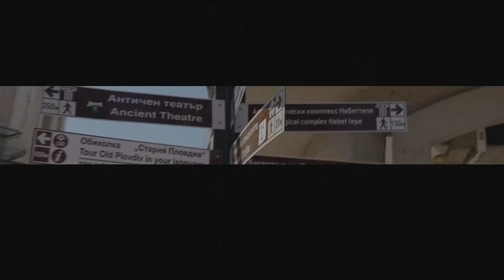РЕКЛАМЕН КЛИП НА МАРИЯНА ГРАД.СЪЕДИНЕНИЕ STUDIO BOJKOVI 4K GSM:0894950601 GSM;0898812955